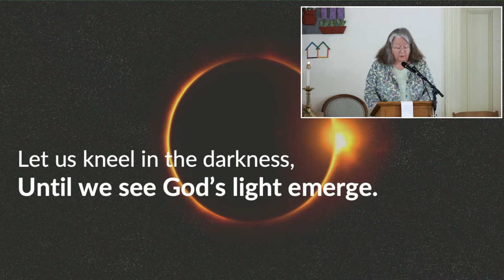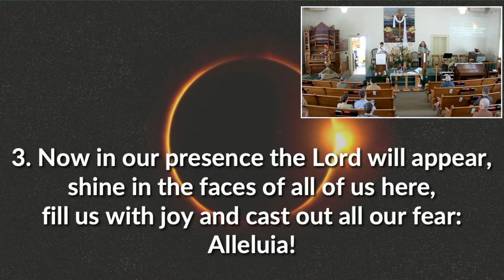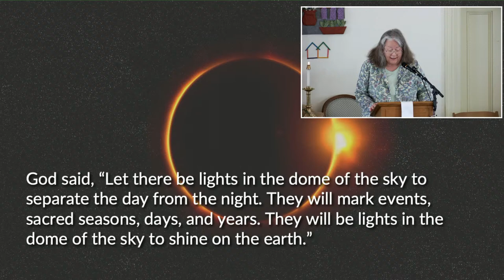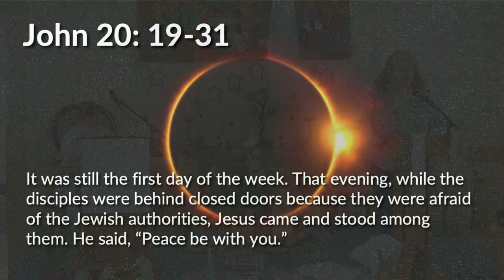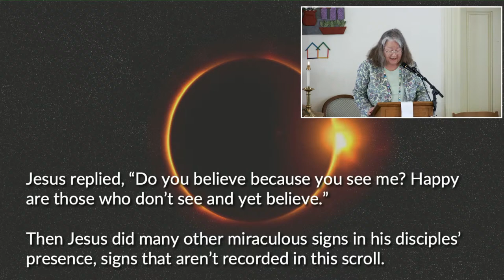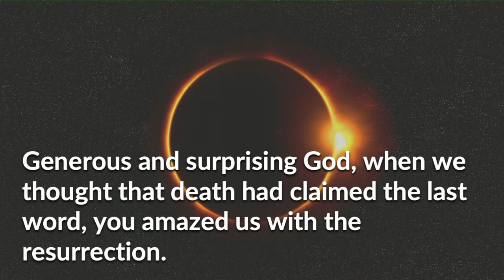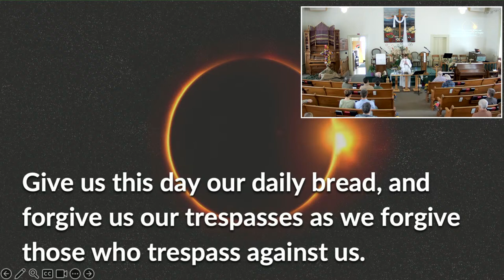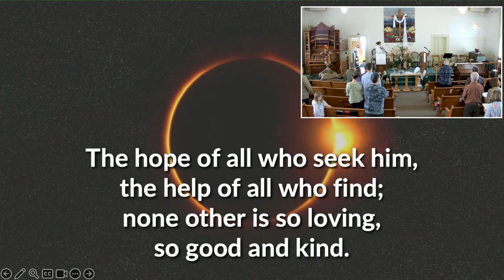4/7/2024 United Church of Underhill Live Stream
Worship for Sunday, April 7, 2024 - Second Sunday of Easter - Learning to Walk in the Dark
Scripture: Genesis 1 & 2, selected verses | John 20:19-31

Call to worship by Christine Sine (2012), posted at re:Worship.

Prayer of confession and words of assurance adapted from a prayer (#44) by Beth Merrill Neel on her blog, ‘Hold Fast to What Is Good’. Used with permission.

Communion liturgy (#6, #5) also adapted from Beth Merrill Neel. Used with permission.

Offering prayer adapted from Ministry Matters.

“Come and Find the Quiet Center” (FWS 2128) - Words by Shirley Erena Murray. Music attr. to B. F. White.

“Easter Alleluia” (Worship & Song 3088) - Words by Marty Haugen; Music: 15th Century French carol; adapt. by Marty Haugen. Words and adapt.

“Now the Silence” (UMH 619) - Words by Jaroslav J. Vajda, 1968.

“What a Wonderful World” - © 1967 by Range Road Music Inc., Quartet Music and Abilene Music, Inc. Copyright Renewed All Rights for Quartet Music Administered by BUG Music, Inc., a BMG Chrysalis company International Copyright Secured All Rights Reserved Used by Permission.

"Let There be Light" Tune - CONCORD, by Robert J.B. Fleming, 1968. Public domain.

Reprinted and streamed with permission: CCLI #2948487, CCS #8746, OneLicense A-741241